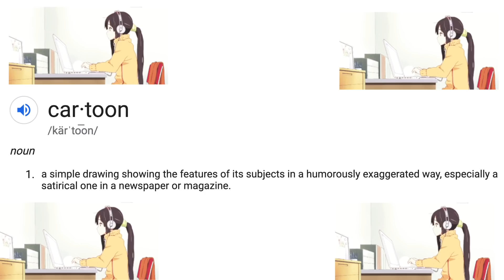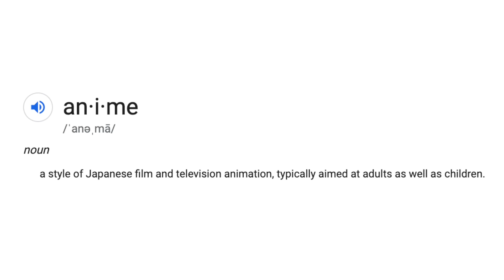Is anime a cartoon?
People keep asking this in my comment section so I decided, let's actually try to answer it! So is anime a cartoon? The answer is...

also don't worry Suki will be back, she's just busy playing Minecraft